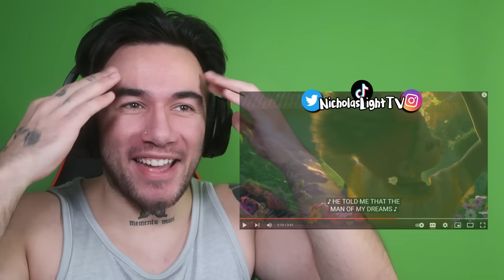Rapper Reacts to We Don't Talk About Bruno (From "Encanto")